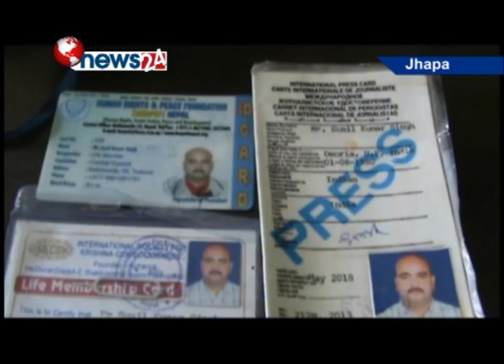रकम असुल्ने गिरोह पक्राउ - NEWS24 TV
भारतीय युवाहरुलाई बन्धक बनाई रकम असुल्ने गिरोहलाई झापा प्रहरीले पक्राउ गरि सार्वजनिक गरेको छ । शनिअर्जुन नगरपालिका ५ स्थित एक घरबाट प्रहरीले पाँच जना अपहरणकारी र तीन जना अपहरित युवाहरुलाई निण्न्त्रणमा लिएको हो ।